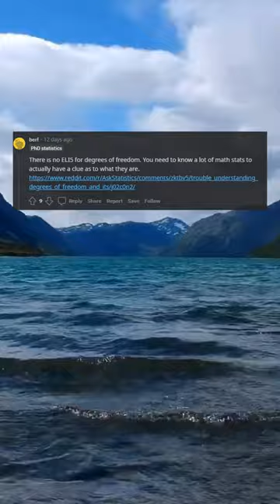How would you explain "degrees of freedom" to a non-stat expert?